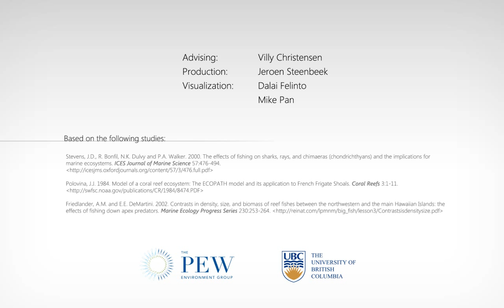Tuna/Jack decline with the removal of Tiger Shark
Tiger sharks and other large sharks are top predators that help maintain the health of marine ecosystems. But sharks populations are in trouble globally. The decline of the shark population produces unexpected and devastating consequences for the food web.

Research initiated by the PEW Shark Campaign has shown correlations between the balance of shark population and the fish stock of commercially important fish species such as tunas and jacks. The impact of those researches is of special importance for understanding how actions should be taken to protect the shark species and the health of the oceans.

Production Credits:
Advising: Villy Christensen
Production: Jeroen Steenbeek
Visualization:  Dalai Felinto and Mike Pan
Funding: The Pew Environment Group

Based on the following studies:

Stevens, J.D., R. Bonfil, N.K. Dulvy and P.A. Walker. 2000. The effects of fishing on sharks, rays, and chimaeras (chondrichthyans) and the implications for marine ecosystems. ICES Journal of Marine Science 57:476-494.

Polovina, J.J. 1984. Model of a coral reef ecosystem: The ECOPATH model and its application to French Frigate Shoals. Coral Reefs 3:1-11.

Friedlander, A.M. and E.E. DeMartini. 2002. Contrasts in density, size, and biomass of reef fishes between the northwestern and the main Hawaiian Islands: the effects of fishing down apex predators. Marine Ecology Progress Series 230:253-264.